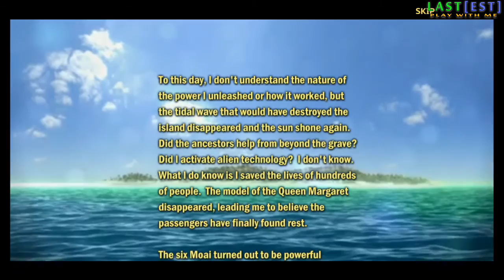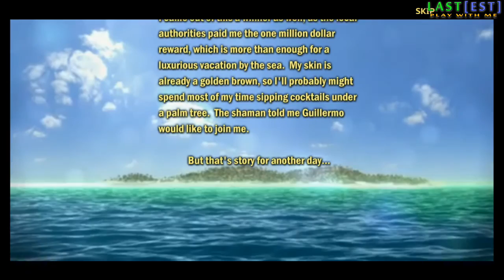The Treasures of Mystery Island: The Ghost Ship Chapter 4 [End]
Walkthrough
The Treasures of Mystery Island: The Ghost Ship Chapter 4